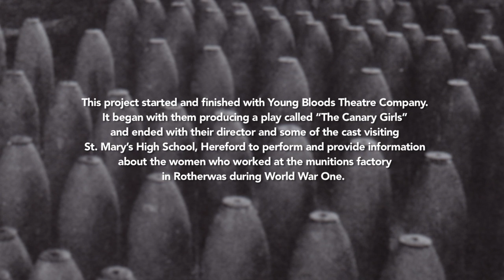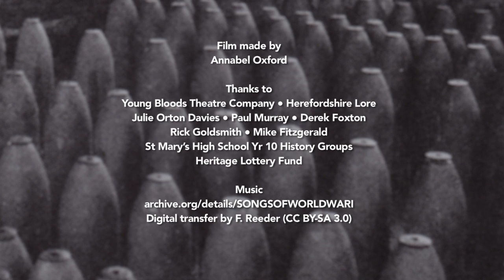Women in WW1: Conditions for the women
The women who worked at Rotherwas munitions
factory, in Hereford during World War One

This project started and finished with Young Bloods Theatre Company.
It began with them producing a play called “The Canary Girls”
and ended with their director and some of the cast visiting
St. Mary’s High School, Hereford to perform and provide information
about the women who worked at the munitions factory
in Rotherwas during World War One.

Annabel Oxford

Thanks to
Young Bloods Theatre Company ● Herefordshire Lore
Julie Orton Davies ● Paul Murray ● Derek Foxton
Rick Goldsmith ● Mike Fitzgerald
St Mary’s High School Yr 10 History Groups
Heritage Lottery Fund